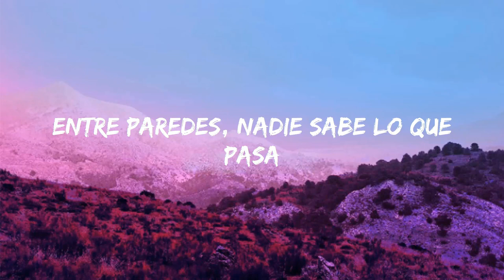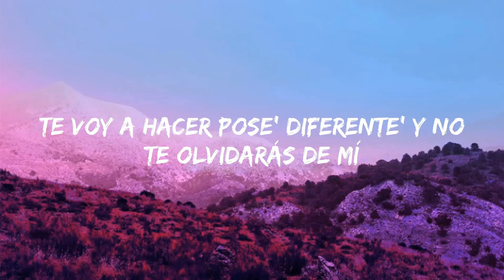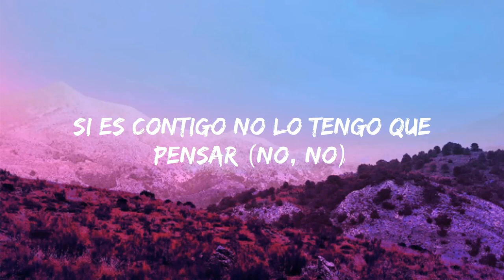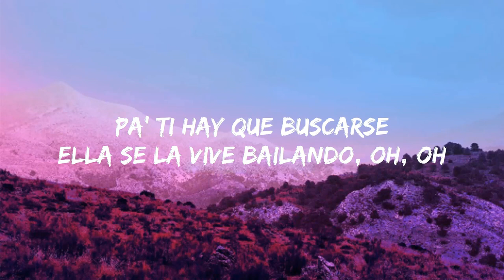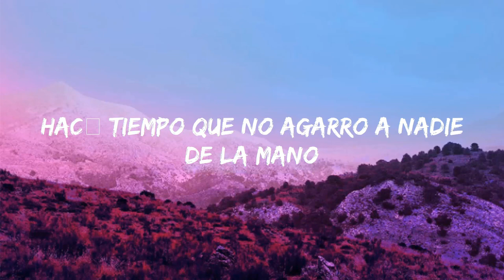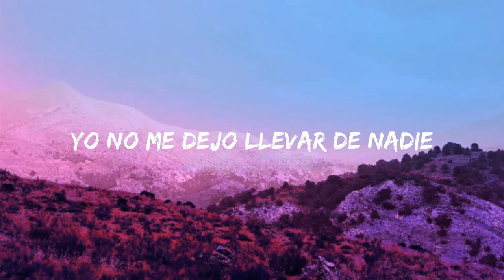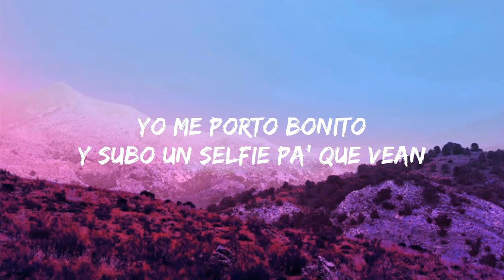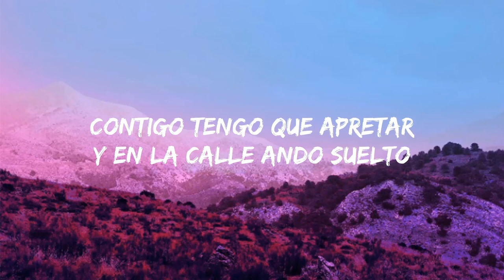Chencho Corleone, Chris Jedi, Anuel AA , Ñengo Flow - La Llevo Al Cielo (Letra/Lyrics) | Jet 41